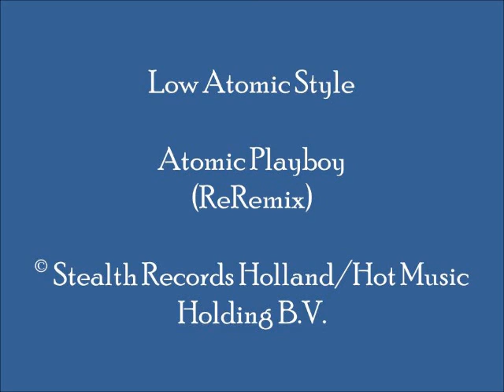Low Atomic Style - Atomic Playboy (ReRemix)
Nice remix for an excellent 1991 Dutch hardcore techno tune, with pleasant synth "string" phrases.  This track can be found on Dutch-produced LP "Low Atomic Style - The EP."   (Cat.# STR 002691)

According to Discogs, vocal samples in this track are taken from a conversation by U.S. Vice Admiral William H.P. Blandy.
Immediately after World War II, Admiral Blandy was responsible for overseeing Atomic bomb tests at the Bikini Atoll in the Pacific.  He was attributed with the phrase "I am not an atomic playboy…"

Label: © Stealth Records Holland; High Fashion Music B.V.
Country:  The Netherlands (Holland)
Released:  1991
Genre:  Electronic/Electronica/EDM
Style:  Dutch Hardcore, Techno, Acid Techno
Credits:  Erik Van Vliet + René Van Der Weyde (Low Atomic Style; L.A. Style, Space Trax); Remixed by:  Erik "The Ambassador" Van Vliet; Produced by:  Mike Loucas + Duane Samplonius; Executive Producer: Erik "Ray El Lungo" Van Vliet